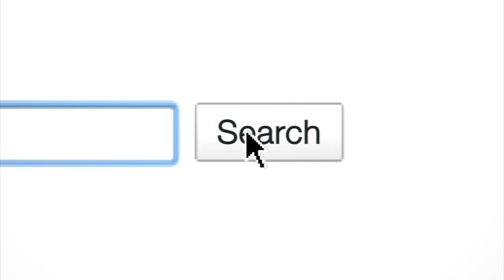Did Da Vinci Create a Second Mona Lisa?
Leonardo Da Vinci's Mona Lisa might be the world's most recognizable painting, but a group in Zurich claims it isn't really one of a kind. The Mona Lisa Foundation is unveiling what it claims is a sister portrait painted 10 years earlier by Da Vinci.

Sneak peeks reveal a similar figure with a slightly more pronounced smile. Its colors are also brighter than the famed Mona Lisa at the Louvre because it's painted on canvas rather than wood. An art historian at the Mona Lisa Foundation says the painting has passed all mathematical and regression tests, adding that "all of the elements of the two bodies—the two people, the two sitters—are in exactly the same place."

At least one expert on Da Vinci has already expressed skepticism at the foundation's claims, saying it failed to recognize the subtleties of the original masterpiece. But he also acknowledged that scientific tests can't rule out the possibility that it's authentic. So as with the Mona Lisa's famously elusive expression, this is a mystery that won't be solved anytime soon.